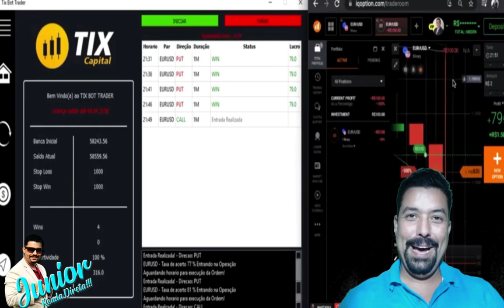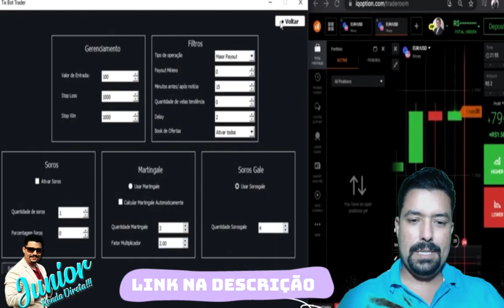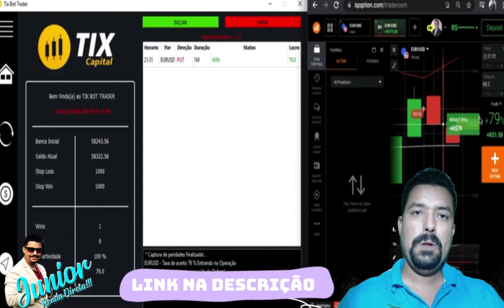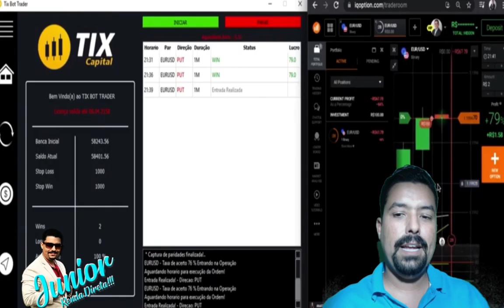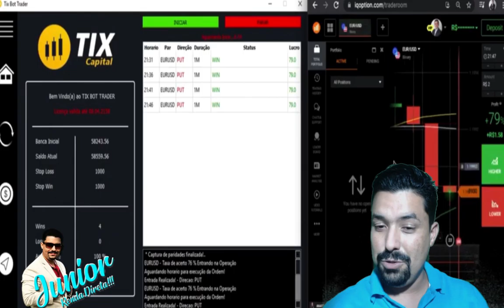COMO MONTAR O ROBÔ Da Tix Capital ?